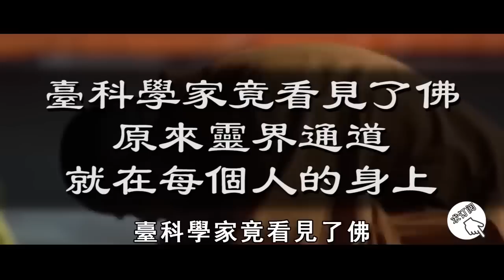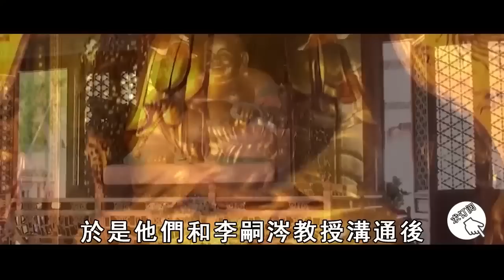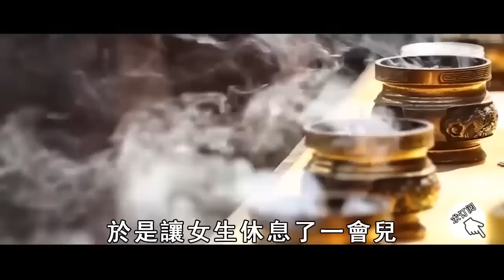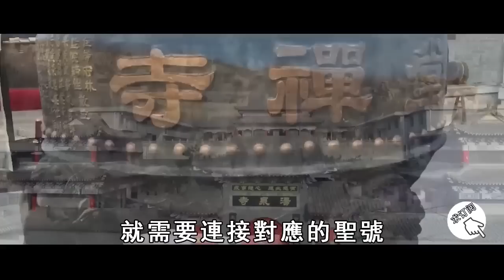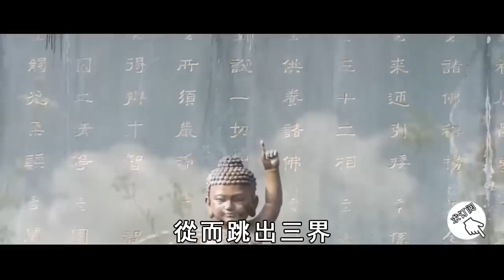神佛真實存在！數萬人目睹，佛菩薩下凡台灣，悄悄洩露了一個天機，竟讓無數台民逆天改命！【曉書說】